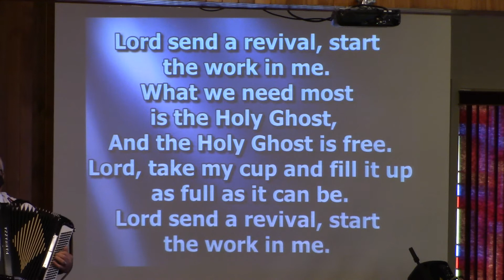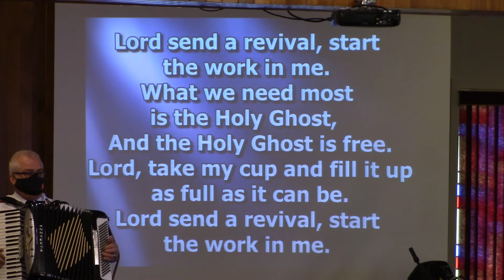Lord Send a Revival